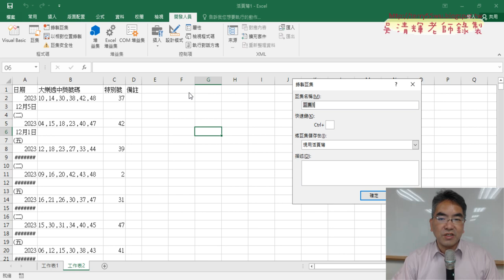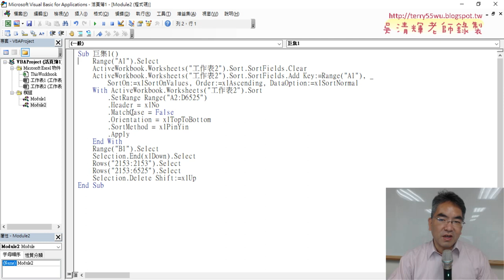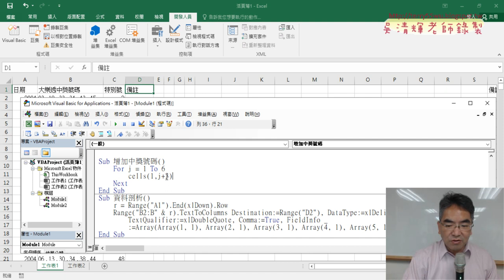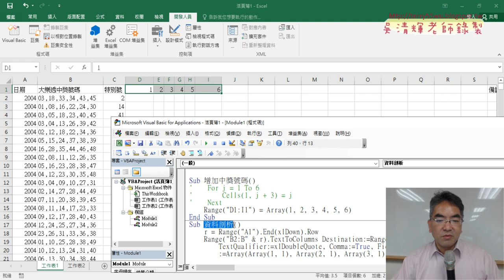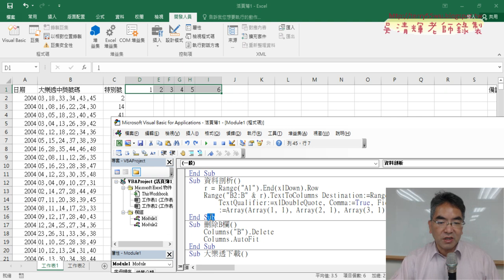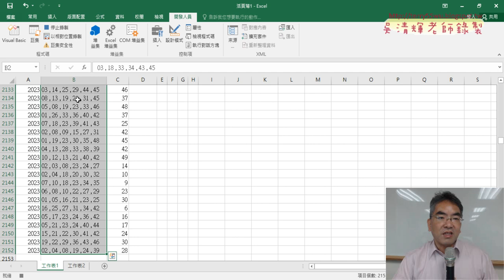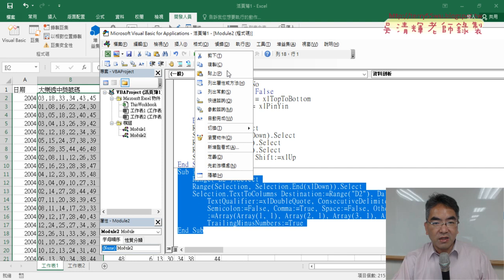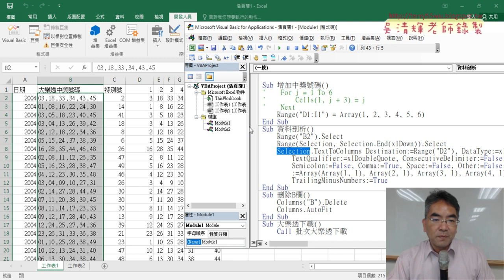05 增加號碼與資料剖析